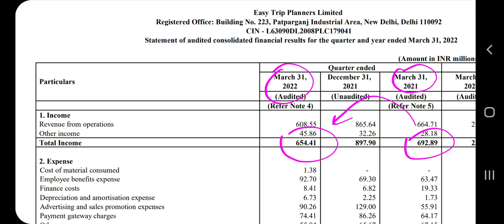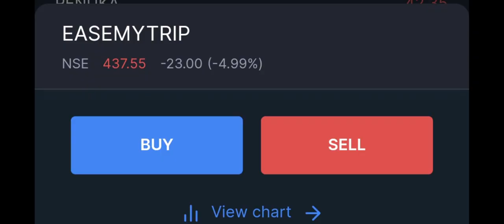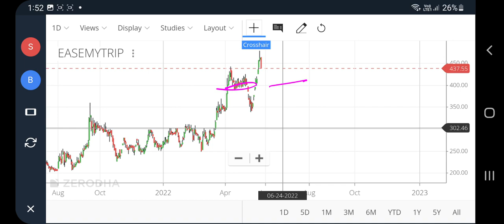Easemytrip q4 results, easy trip planners results, Easemytrip share latest news, easy trip planners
Easemytrip q4 results, easy trip planners results, Easemytrip share latest news, easy trip planners, pt360, profitips360

easy trip planners share news
ease my trip share latest news
easemytrip share latest news today
ease my trip share latest news today
ease my trip share news
easy trip planners share latest news
ease my trip share news today
easy trip planners share price